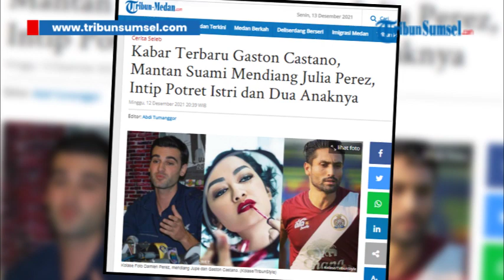Kabar Terbaru Gaston Castano Mantan Suami Almh Julia Perez, Sudah Menikah dan Punya Dua Anak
Nama pesepakbola Gaston Castano lekat dengan sosok mendiang Julia Perez. Ia pernah menjadi orang nomor satu di hati Julia Perez.

Julia Perez dan Gaston Castano mengawali hubungan mereka pada 2009 silam. Kala itu, sang pedangdut masih berstatus sebagai istri dari Demian Perez.

Terkuaknya hubungan Julia Perez dan Gaston Castano membuat Demian Perez geram. Ia pun memilih bercerai dari sang artis. Setelah resmi bercerai, Julia Perez makin dekat dengan Gaston Castano dan mulai menjalin hubungan serius.

Setelah berpisah dari Jupe, Gaston Castano menikah dengan wanita lain berkebangsaan Italia, Luna Montico. Kini, Gaston Castano hidup bahagia bersama istri dan dua orang buah hatinya. Mereka kemudian memutuskan menetap di Pulau Dewata, Bali.

Tribun Sumsel/Euis
Editor/Eli